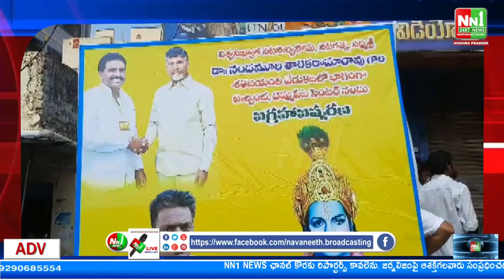పాల్వంచ : ఎన్టీ రామారావు శత జయంతి సందర్భంగా దమ్మపేట సెంటర్ లో ఎన్టీఆర్ విగ్రహ ఆవిష్కరణ.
"nn1news live"
"nn1news luve"
"nn1news"
"nn1news live"

NN1 NEWS#
NN1 News#
nn1news live#
nn1news breaking news today#
nn1news Breaking#
nn1news Youtube on live#
nn1news Sucribe#